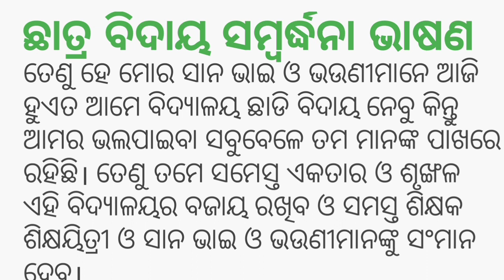ଛାତ୍ର ବିଦାୟ ସମ୍ବର୍ଦ୍ଧନା ଭାଷଣ | Farewell Speech for Tenth class students in Odia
odia vidyalaya
odia bidyalaya
Farewell Speech for students in Odia | Odia farewell Speech | farewell Speech for old students in Odia | bidaya bhasan | farewell Speech for Tenth class students in Odia |